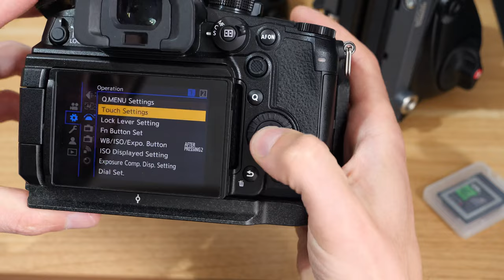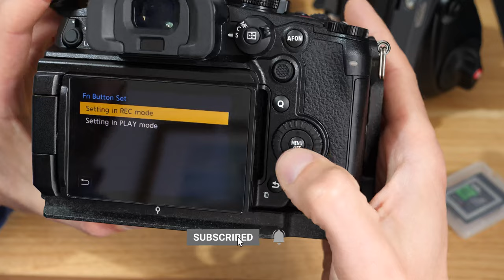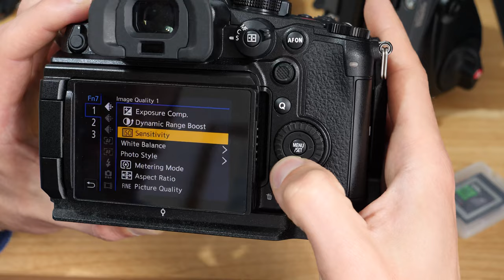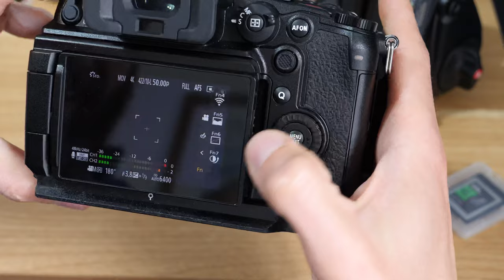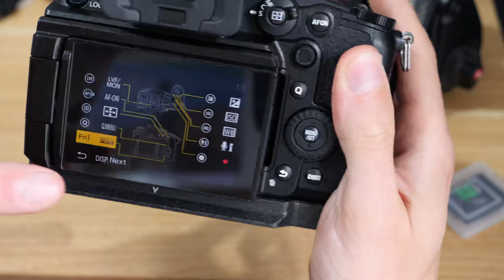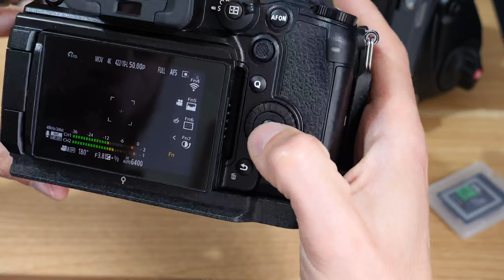Customising the Touch Tab Options on Panasonic Cameras | Customise the Touchscreen Menu on the GH6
Touch Tab will be familiar to users of the older GH line cameras, here's how to enable Touch Tab and customise the functionality within it.

Please note that the links below are affiliate links, you will not pay more for the product but I will make a small commission on the sale which helps me to create more content.

Camera
Panasonic GH6
Panasonic GH6 + 2-year guarantee extension and FREE Lexar CF Express Type B Card when bought through Wex Photographic (orders before 18th June 2022 - double-check validity) 🇬🇧

Storage Cards
CF Express Type B Cards
SD Cards

CF Express Type B Card Readers (Make sure it is Type B compatible)

Panasonic GH6 Batteries 🔋

Panasonic GH6 Cage (always check compatibility - GH5/5s cages will not fit)

External Monitors / Recorders
Atomos Ninja V 4K up to 60fps (Currently on sale)
Atomos Ninja V+ 4K up to 120fps (Currently on sale)

External Microphone

Micro Four Thirds Lenses

If you have found this content useful and would like to support my channel to allow me to keep offering free content then please consider using Super Thanks, my affiliate links, or buying me a coffee ☕